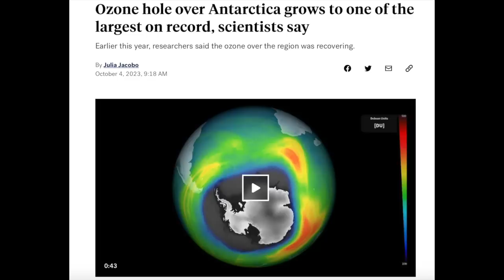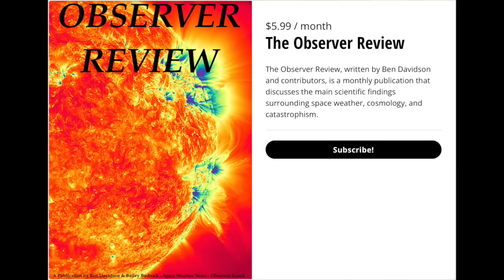Pole Shift Making a Massive Ozone Hole